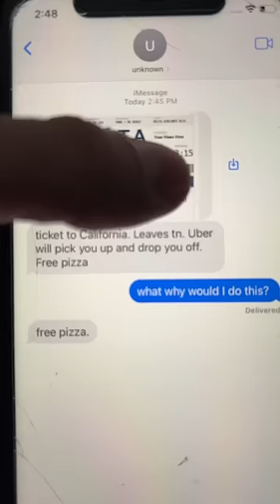I took a flight to eat this mysterious pizza